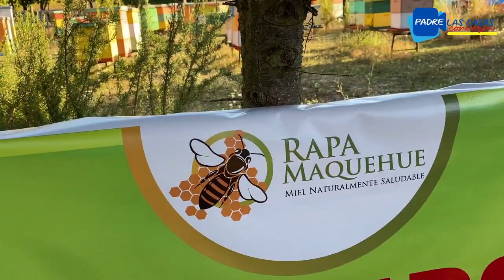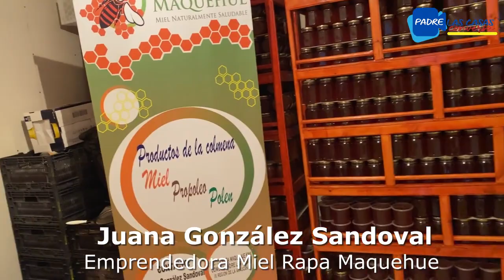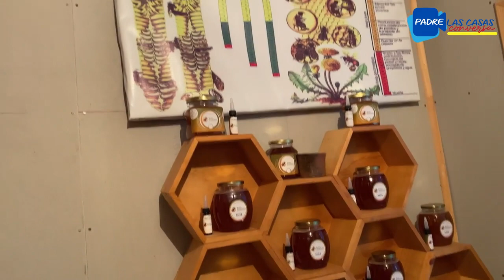Conociendo a Miel Rapa Maquehue, la magia de las abejas de Padre Las Casas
onversamos con la sra. Juana González, Presidenta de la Red Apícola Padre Las Casas, que además, es emprendedora de la rica miel Rapa Maquehue.

Nos contó acerca de sus inicios, de los cuidados en la apicultura, del proceso para obtener la miel y de la importancia de estas abejas.

A la sra. Juana, la pueden contactar en el facebook RAPA MAQUEHUE y en el whatsaap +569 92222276 y degustar la más rica miel.